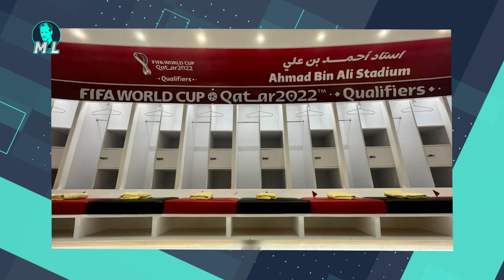Editorial: Con un Keylor Navas gigante, CostaRica venció a Nueva Zelanda y clasificó a Qatar2022